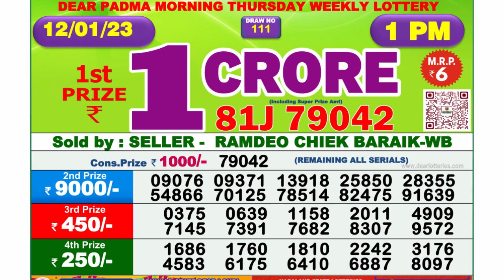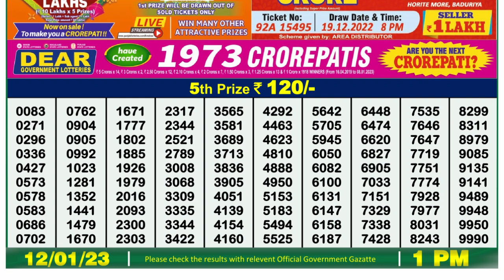Dear Lottery Sambad 1pm today 12.01.23 Nagaland State Lottery Result